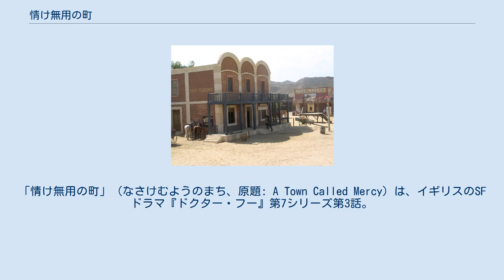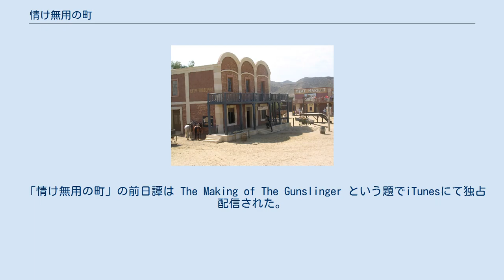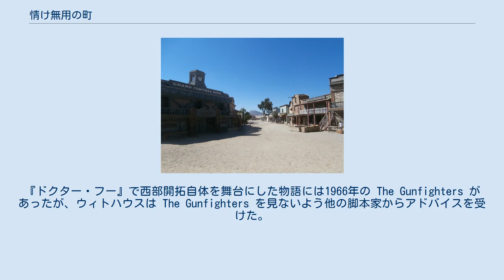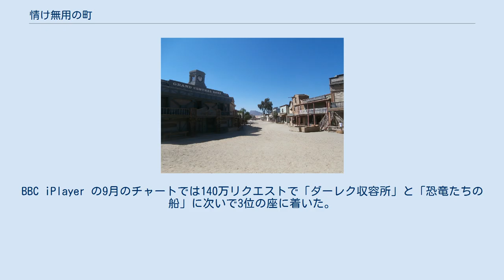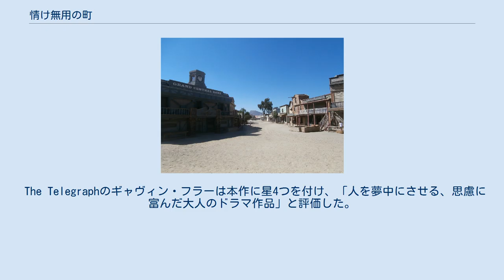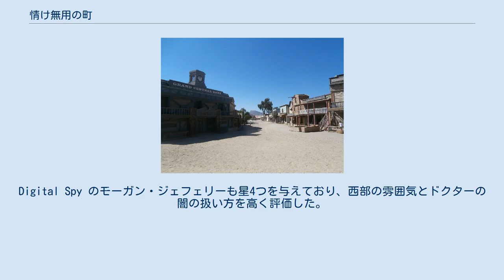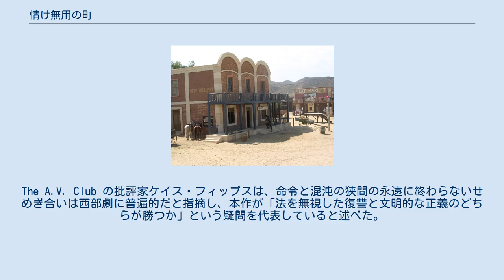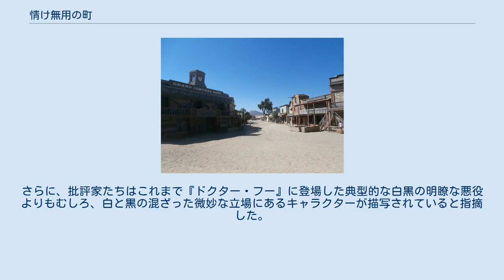情け無用の町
「情け無用の町」（なさけむようのまち、原題: A Town Called Mercy）は、イギリスのSFドラマ『ドクター・フー』第7シリーズ第3話。
イギリスでは2012年9月15日に BBC One で初放送された。
脚本はトビー・ウィトハウス、監督はサウル・メッツスタインが担当した。
 異星人のタイムトラベラー11代目ドクター（演:マット・スミス）と彼のコンパニオンであるエイミー・ポンド（演:カレン・ギラン）とローリー・ウィリアムズ（演:アーサー・ダーヴィル）は西部開拓時代の町を訪れる。
町は他の開拓地から隔絶されており、住民たちはガンスリンガーと呼ばれるサイボーグに異星人の博士であるカーラー族のジェックスを引き渡すことを要求されていた。
しかし、ガンスリンガーは戦争に勝つためにジェックスが禁忌を犯して兵器として改造した存在であり、ドクターはこの場における正しい決断を迫られる。
 番組製作総指揮のスティーヴン・モファットは第7シリーズの各エピソードに目立つ題材を用意しようと考え、ウィトハウスに西部開拓時代のテーマを与えた。
ウィトハウスはこのテーマを掘り下げて、古典的な西部劇の要素や共感できる悪役を登場させた。
「情け無用の町」と前話「恐竜たちの船」は第7シリーズで最初に製作が開始された。
エピソードの大部分は、数多くの西部開拓時代映画で使用されるロケ地でもある、スペインのアルメリア県の砂漠地域に位置するミン・ハリウッドとテキサス・ハリウッドで2012年3月に撮影された。
イギリスでの視聴者数は842万人を記録し、倫理的な議論が盛り込まれているとして批評家は肯定的に評価した。
ドクターの行動や物語のテンポには批判的な声も上がった。
 「情け無用の町」の前日譚は The Making of The Gunslinger という題でiTunesにて独占配信された。
普通のヒューマノイドの肉体をガンスリンガーに改造する様子が描写され、ジェックスの声で製造過程が説明されている。
 撮影に使用されたミニ・ハリウッド モファットは第7シリーズの最初の5話に"映画館の看板"のテーマを持たせることを計画していた。
それぞれのエピソードに違った印象を持たせるため、番組製作総指揮のスティーヴン・モファットは西部開拓時代のテーマをトビー・ウィトハウスに与え、ロボットの脅威に晒される町についてのエピソードを提案した。
モファットはクリント・イーストウッドの代わりにはならないだろうと感じたマット・スミスを西部開拓時代という舞台に出演させることに積極的であった。
ウィトハウスは以前『ドクター・フー』で「同窓会」（2006年）、「ヴェネチアの吸血鬼」（2010年）、「閉ざされたホテル」（2011年）を執筆していた。
ウィトハウスはこれまで西部開拓時代をテーマとした作品を執筆したことがないと述べたが、そのテーマをいたく気に入った。
『ドクター・フー』で西部開拓自体を舞台にした物語には1966年の The Gunfighters があったが、ウィトハウスは The Gunfighters を見ないよう他の脚本家からアドバイスを受けた。
ウィトハウスはドクターが馬に乗るシーンや睨み合うシーンなど、一般的な西部劇の要素を取り入れることを気に入った。
彼曰く、平和主義のドクターが銃を使わざるをえない場面が最も執筆が難しいシーンであった。
 ウィトハウスは、サイボーグの悪役を単に魂のない機械ではなく、生きた意識をもつ3次元的で同情のできる登場人物にしようとした。
彼はその外見をフランケンシュタインの怪物を想起させるものにしようと考え、後にそのデザインについて素晴らしいとコメントした。
ガンスリンガー役のアンドリュー・ブルックのメイクには3時間半を要した。
コスチュームの都合上、ブルックは左目だけで演技をしなくてはならなかった。
スミスはゲスト出演者のベン・ブラウダーを称賛し、「ゆっくりとした話し方が素晴らしい良いカウボーイだ」とコメントした。
また、彼はエイドリアン・スカーボロウについて「エピソード全体を持って行った」と称賛した。
ブラウダーは役を打診されて快諾していた。
彼は自身の子どもたちが『ドクター・フー』を見ていたことに気付き、また、彼自身も西部劇に出演したいと考えていた。
ウィトハウスはブラウダーの演技がイメージしたキャラクター通りで興奮したと語った。
 「情け無用の町」と前話「恐竜たちの船」は第7シリーズで最...